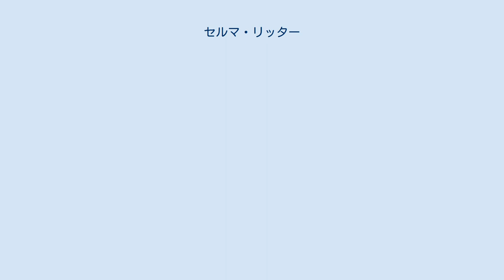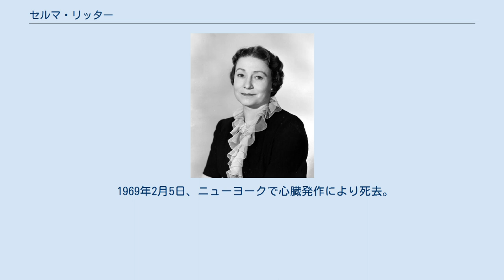セルマ・リッター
セルマ・リッター（Thelma Ritter, 1902年2月14日 - 1969年2月5日）はアメリカ合衆国の女優。
 ニューヨーク・ブルックリンに生まれ。
幼い頃から演劇に興味を持ち、小学校時代から舞台に立っていた。
ハイスクールを卒業後、AADA（アメリカン・アカデミー・オブ・ドラマティック・アーツ）で本格的に演技を学ぶ。
舞台でさまざまな経験を積んだが、一時引退し子育てに専念した。
 1940年代に仕事を再開し、ラジオで活躍するようになる。
映画初出演は1947年の『三十四丁目の奇蹟』（監督：ジョージ・シートン）で、端役だがプロの注目を集めた。
翌1949年の『三人の妻への手紙』（監督：ジョゼフ・L・マンキーウィッツ）ではかなり重要な役が与えられ、さらに同監督の『イヴの総て』（1950年）でアカデミー賞の助演女優賞にノミネートされた。
 『裏窓』（監督：アルフレッド・ヒッチコック）の看護婦役など、1950年代から1960年代を通じて個性的な脇役として映画ファンに親しまれた。
アカデミー賞のノミネートも通算6回にわたったが、結局オスカーを手にすることはなかった。
1957年、ブロードウェイ・ミュージカル『New Girl In Town』に出演したリッターは、共演のグウェン・ヴァードンと共にトニー賞を受賞している。
 1969年2月5日、ニューヨークで心臓発作により死去。